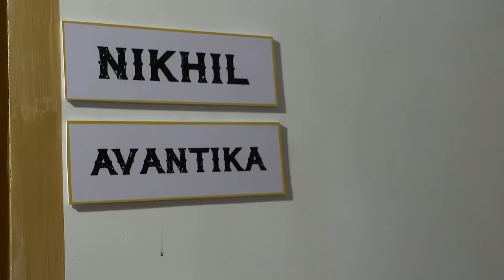MTV Splitsvilla 13 | Episode 6 | Oracle's shocker and the repercussions!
Shivam Sharma and Riya Kishanchandani split up over a petty feud. Later on, Vyomesh Koul chooses Aarushi Chib over Bhoomika Vasishth.